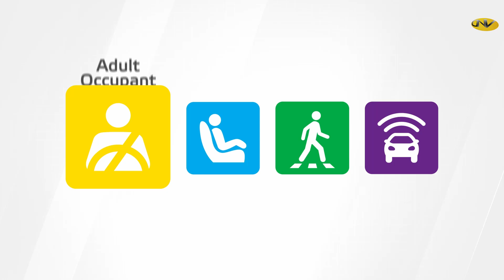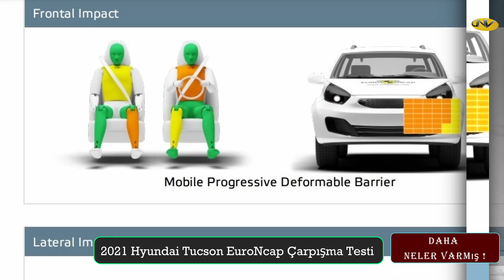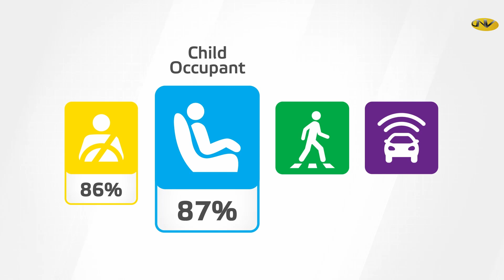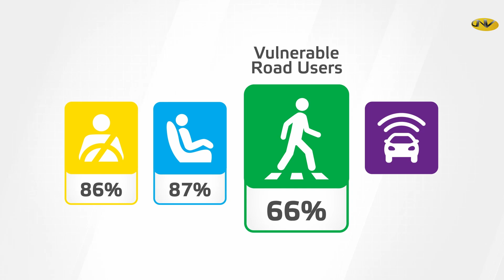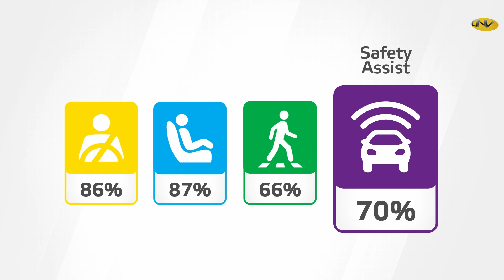2021 Hyundai Tucson Euro Ncap Çarpışma Test Sonuçları / Tank Gibi Sağlam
Hyundai tucson yeni kasası ile euro ncap çarpışma testlerine gitti. 5 yıldız alan tucson alıcılarına güven vermiş oldu.

Merhaba DAHA NELER VARMIŞ! Kanalı olarak ▶  " Bilmek, ileriyi görmek; ileriyi görmek, güçlü olmaktır." felsefemle insanlara bilgi içerikli videolar yapıp
sevdiren ve onları düşündüren içerikler üretiyorum.